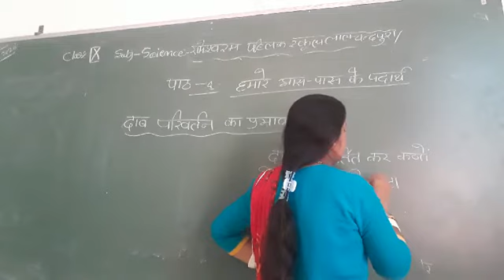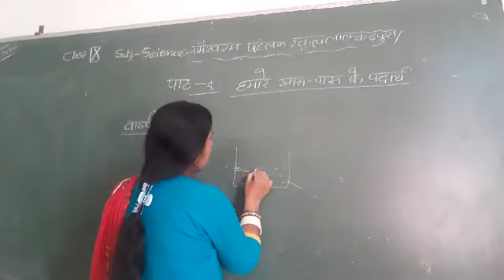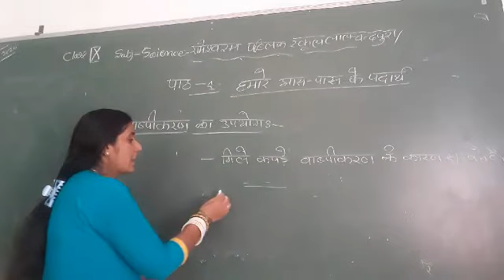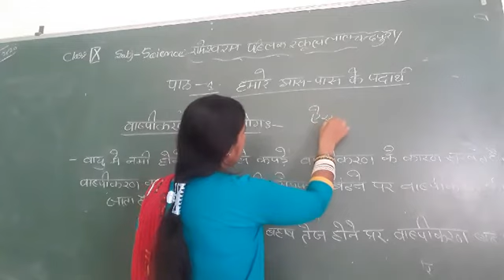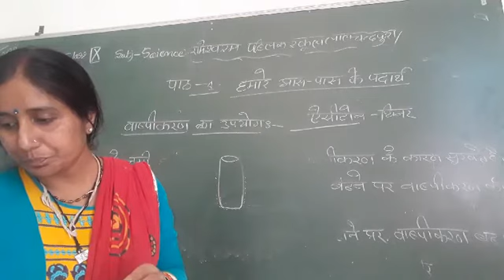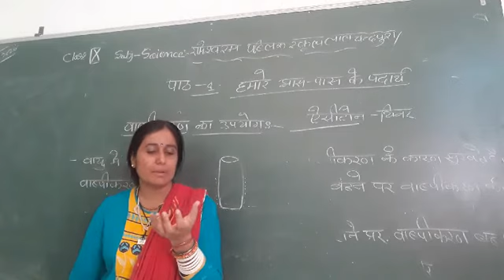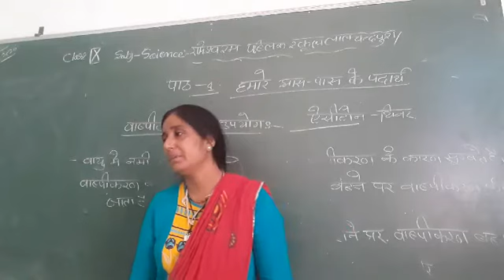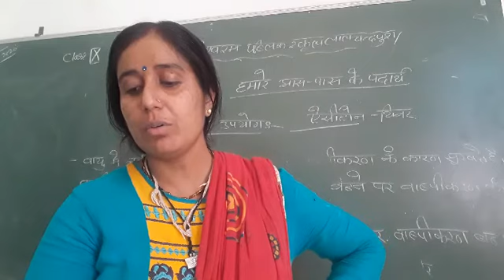class 9th sub science rbsc hindi medium 23-10-20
matters your surrounding